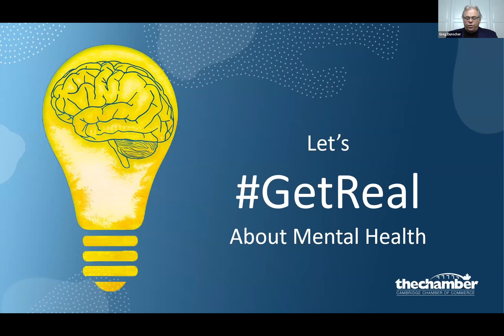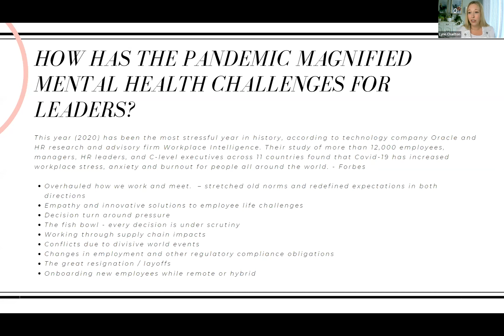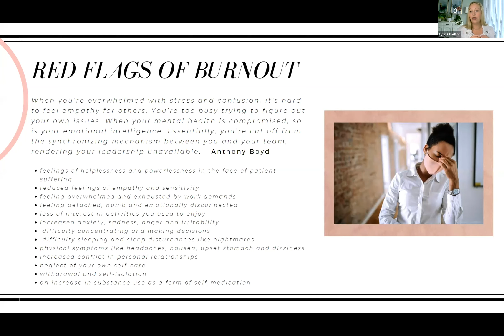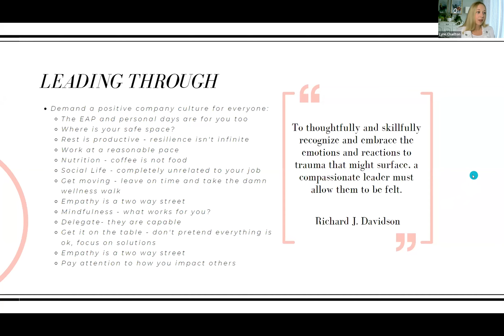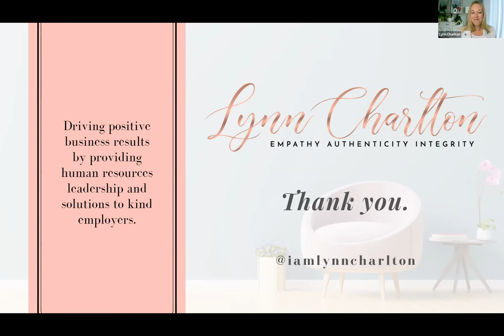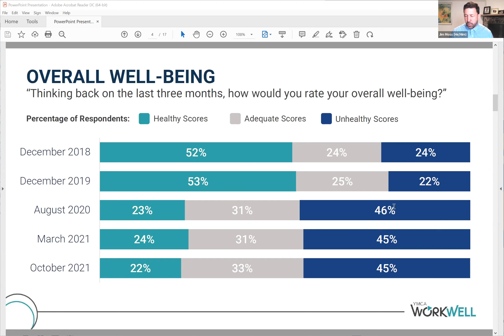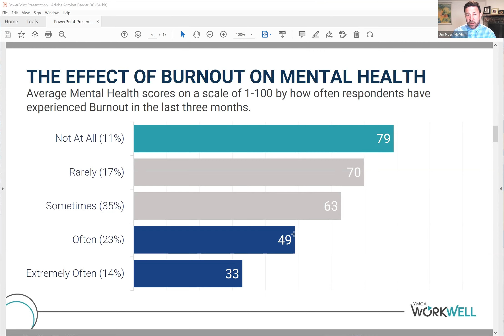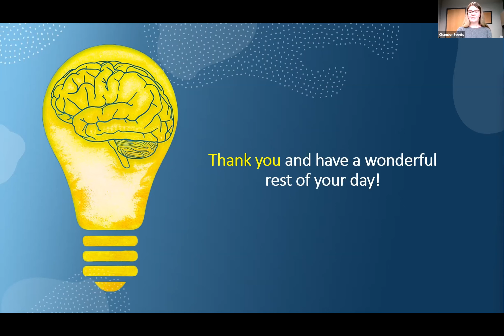A Difficult Conversation Let's Get Real About Mental Health